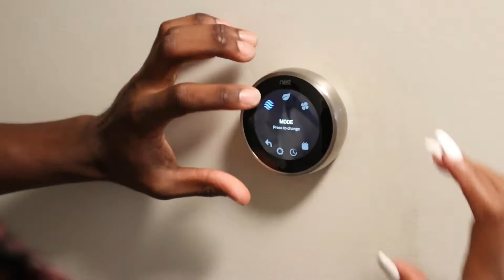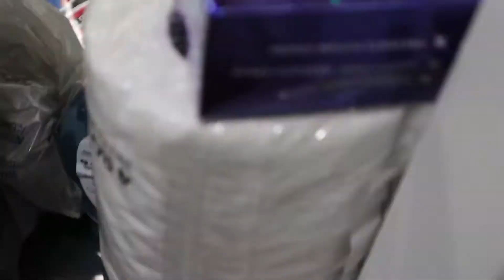1VLOG🎥/Cooking Competition👨🏾‍🍳/Florida Vacation Super Hilarious🤣🤣...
Florida Vacation with brother and friends, whipping in the kitchen hilarious jokes very amusing, Mike Tyson fight talk ect...

JOIN THE MASSIVE GANG👥
LIKE +1👍🏾
COMMENT +1📲
SHARE +1 🗣

ECT..